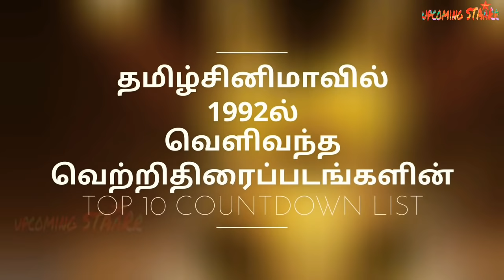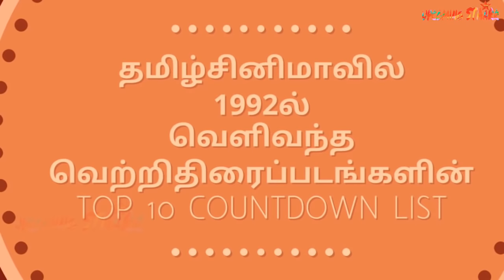1992 - Top 10 Tamil Movie Collection | Old Top 10 Movies Countdown List | 1992 - Tamil Hit Movies